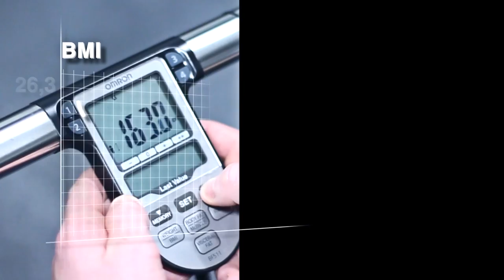Body Kicks Promo open dag januari 2015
Op zaterdag 17 januari 2015 zal er weer een open dag zijn aan de Legtenbergerstraat 6 te Weerselo binnen sporthal 't Trefpunt. Daar bevindt Health & Training Studio 'Body Kicks' zich.
Kom allen en/of meld je aan voor de clinics:
-Voeding & Gezondheid
-Gewichtheffen voor beginners/gevorderden
-Dance Fitness